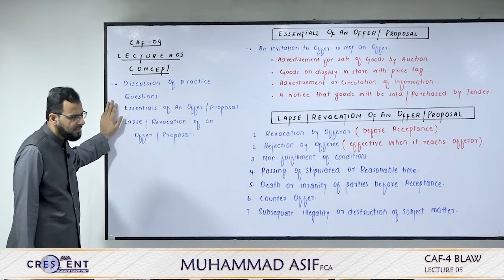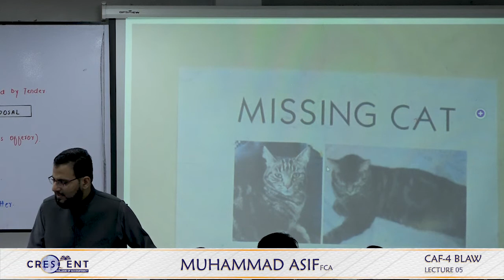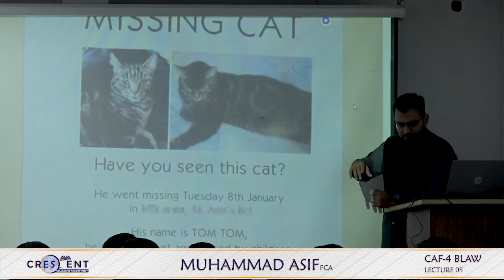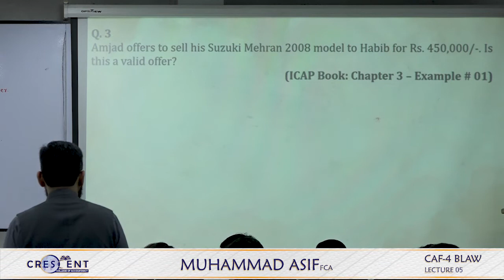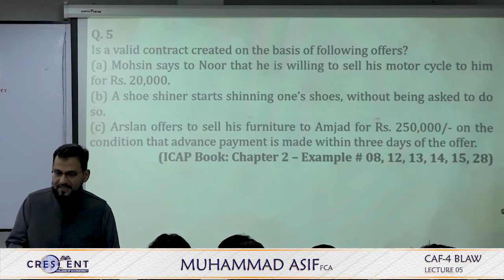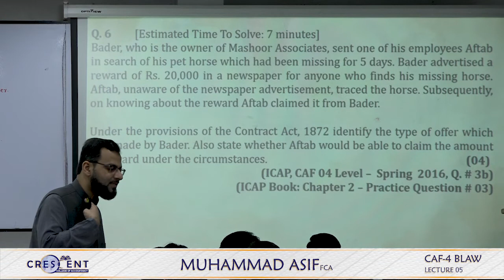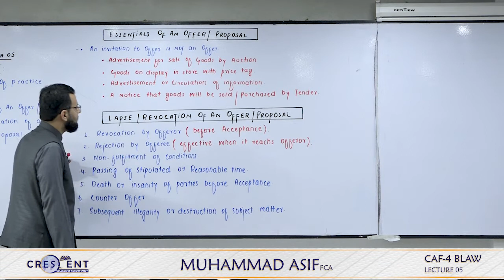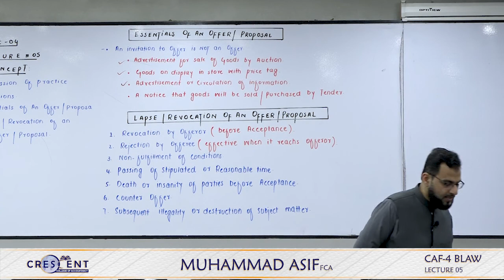CAF 4 Sir Asif Lecture 05